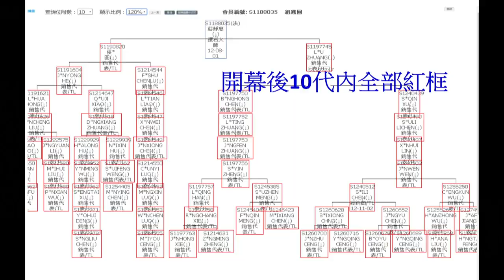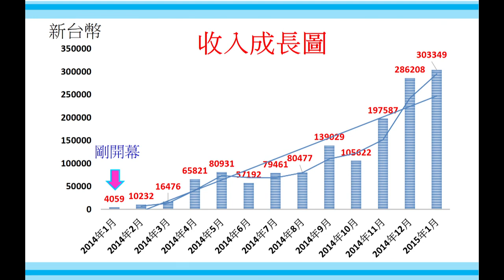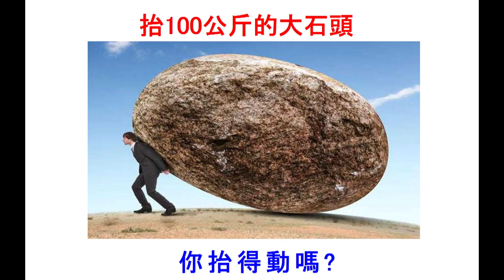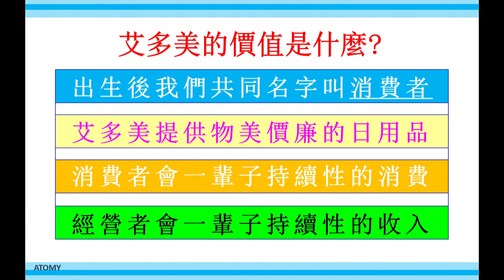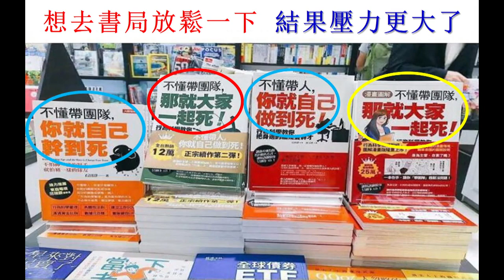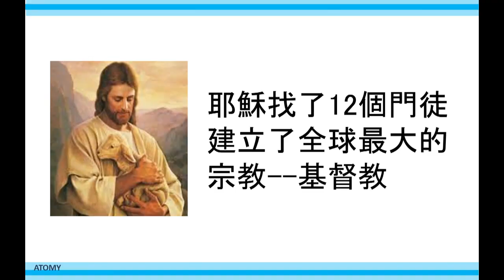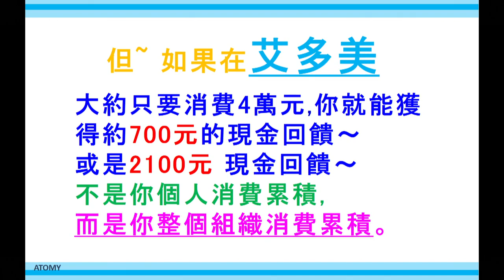成功之路 - 陳冠軍 星光大師 - 中文